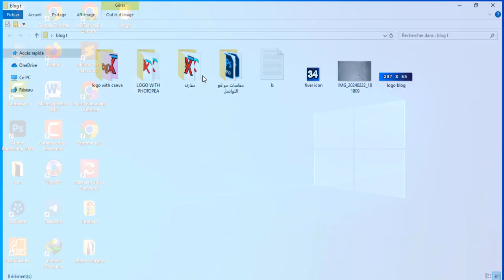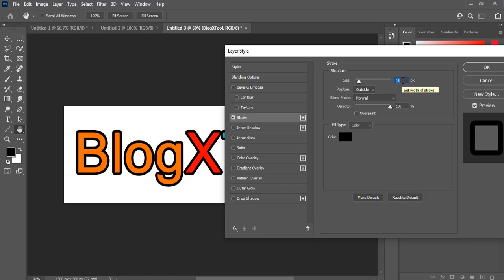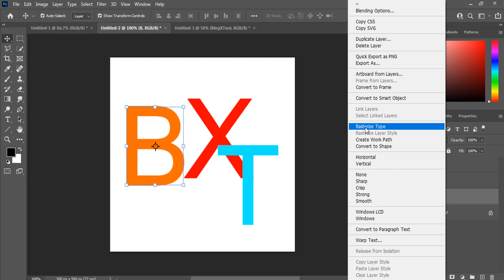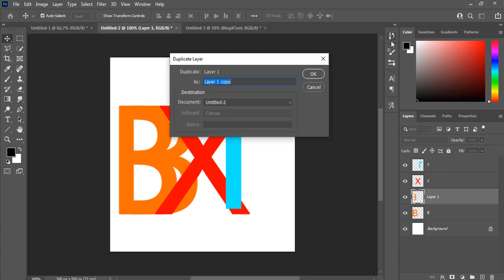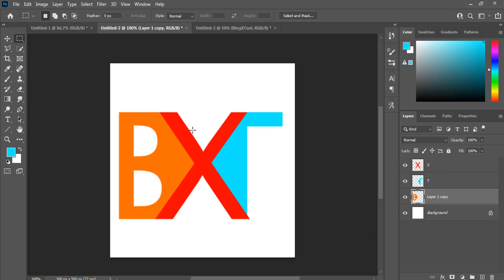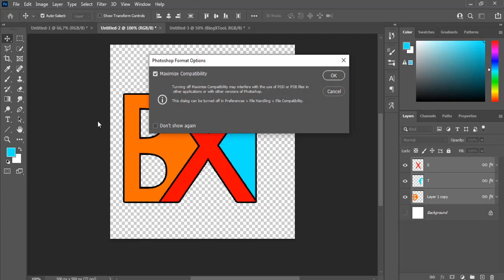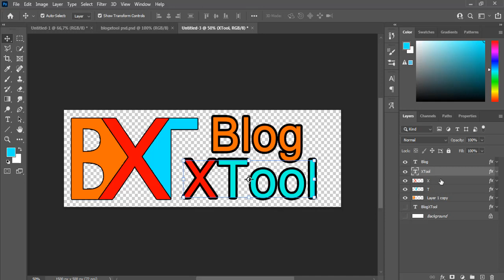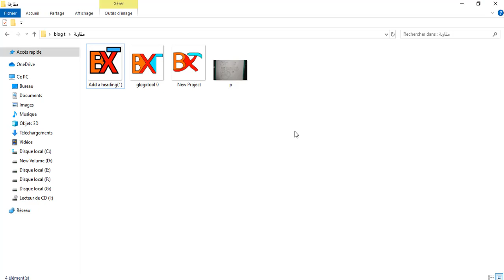تصميم شعار بالفوطوشوب photoshop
الحلقة 9 تصميم شعار بالفوطوشوب photoshop

كيف تصبح بلوجر ناجح
كيف تكتب مدونة في بلوجر
كيف تكون مدون ناجح
ما هي شروط الربح من بلوجر
كورس بلوجر كامل
تعلم بلوجر
إحتراف بلوجر
شرح انشاء مدونة بلوجر
دورة بلوجر من الصفر الى الاحتراف
دورة بلوجر 2024 للمبتدئين من الصفر للاحتراف
دورة بلوجر احترافية من الصفر للمبتدئين 2023
إنشاء مدونة بلوجر من الصفر الى الاحتراف | Udemy
كيفية إنشاء مدونة بلوجر blogger احترافية
كيفية تصميم شعار
برنامج تصميم شعار مجانًا، نماذج عديدة احترافية - Canva
كيفية تصميم لوجو احترافي كانفا CANVA | تصميم شعار جديد
Design logo with Canva تصميم لوجو ببرنامج كانفا
تعلم تصميم الشعار ( logo ) على كانفا - كورس تصميم canva 2023
Logo with canva |كيفية تصميم شعار و تحميله بخلفية شفافة
كيف تصمم شعار احترافي logo؟
ما هو افضل برنامج لتصميم اللوجو؟
كيف اصمم شعار خاص فيني؟
كيف تصبح مصمم شعارات محترف؟
ما هي مراحل تصميم الشعار؟
خطوات تصميم شعار باستخدام كانفا Canva
مصمم الشعارات المتحركة المجاني: أنشئ شعارات متحركة لطيفة
نماذج وقوالب شعارات للتحميل والتعديل مجانا
عمل لوجو 3D: تصميم لوجو 3d أون لاين مجاناً
ما هي منصة Canva وكيف يمكن تصميم شعار مجاني من خلالها؟
لوجو بدون خلفية: تصميم شعار بخلفية شفافة مجاناً أونلاين